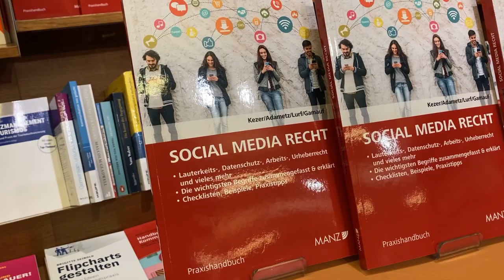MANZ Bookcast: Ihr Buchhändler empfiehlt (November 2022)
Die MANZ-Buchhändler Thomas Eisenmenger und Bernhard Pokorny stellen Ihnen zusammen mit MANZ-Lektorin Pia Rafelsberger das Praxishandbuch Social Media Recht vor.

👉 Und hier geht’s zum MANZ Webshop mit rund 3 Mio. lieferbaren Titeln aus allen Verlagen